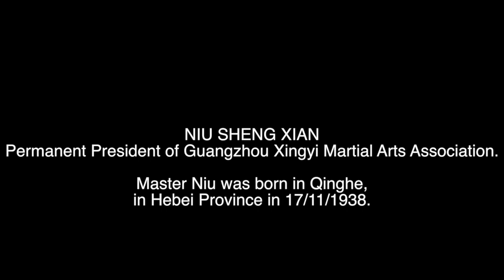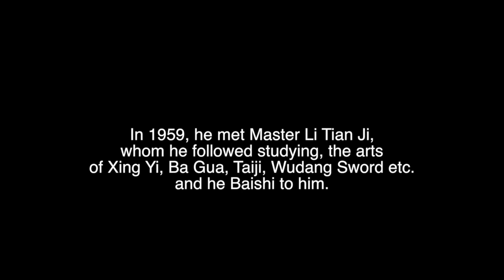Nei Jia Quan, bday!!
NIU SHENG XIAN
Permanent President of Guangzhou Xingyi Martial Arts Association.
Master Niu was born in Qinghe, in Hebei Province in 17/11/1938.
He has been awarded the Level 8 at Martial Arts in China.
Master Niu inherited his family traditional knowledge and since his childhood he was trained by his father Niu Jinbao (also named Xuan Jinzi) at the Health Preservation Program of the Taoist Longmen Branch.
In 1951, he started to learn Taiji and the fighting techniques of General Yue Fei(Yue Shi San Shou) from Master Yang Fengxiang.
In 1959, he met Master Li Tian Ji, whom he followed studying the arts of Xing Yi, Ba Gua, Taiji, Wudang Sword etc. and he Baishi to him.

In this video, his tudi, Doukas Dimitris and his students, celebrate his 75 birthday anniversary in Athens Greece